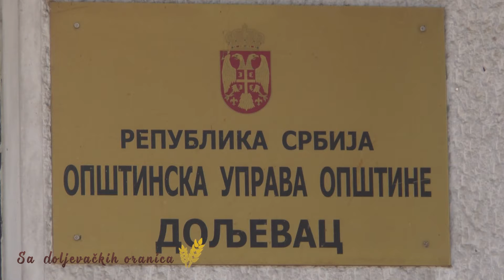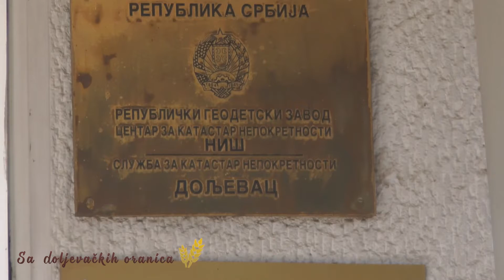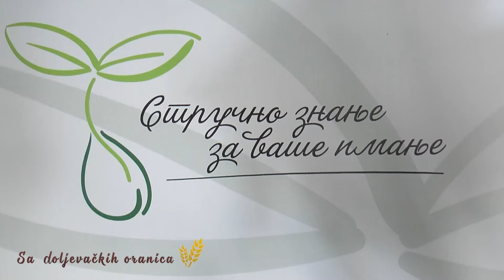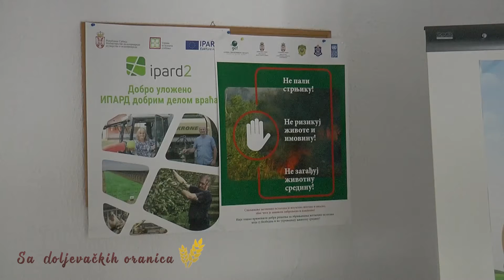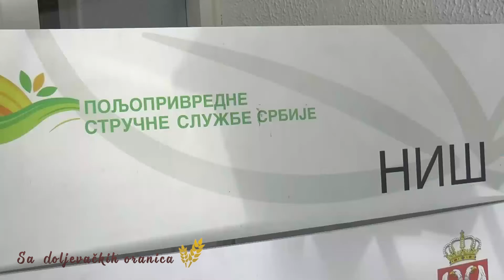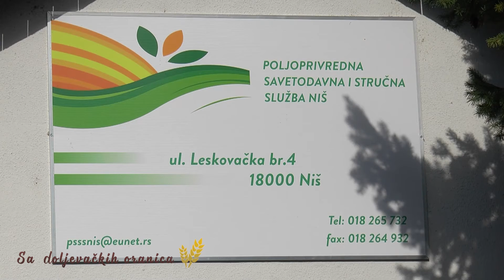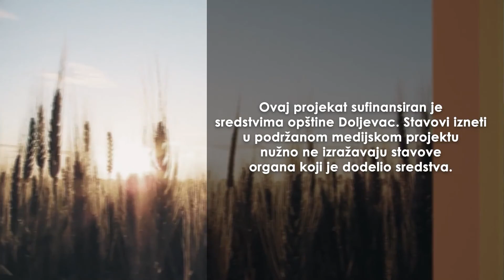SA DOLJEVAČKIH ORANICA 13.09.2021.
Kako se kroji agrarni budžet u malim opštinama? Čime se bave poljoprivrednici u Opštini Doljevac i koliko njih je registrovalo svoje poljoprivredno gazdinstvo. U kojoj meri poljoprivrednici koriste lokalne i državne subvencije i podsticaje i da li ih koriste u dovoljnoj meri? Kome sve mogu da se obrate za pomoć? Da li je poljoprivreda razvojna šansa Opštine Doljevac?